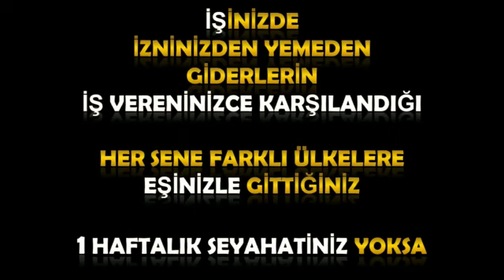İŞİNİZ ASGARİ ÜCRETİN EN AZ 3 KATI KAZANDIRMIYORSA....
Sevgili izleyici
Konuşmak ya da daha detaylı bilgi almak için beni çekinmeden arayabilirsiniz.

Öncesinde telefon ederek, İstanbul daki ofisime uğrayıp, çayımı içebilirsiniz.

Adres;
Boğa Heykeli Aşağısı.
Kuşdili Otoparkı karşısındaki Aysira Gelinliğin yanindaki dar sokak
Palm Suite otelin tam karşısı Kat 1

Osmanağa mah. Kuşdili cad.
Misk-i amber sok. No:30
Söğütlüçeşme/Kadıköy

Selam ve saygılarımla..